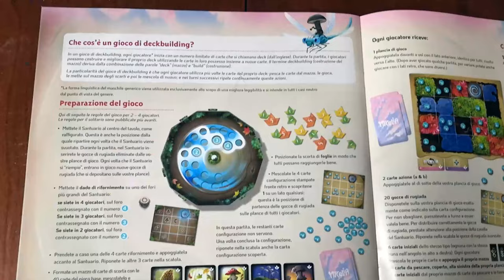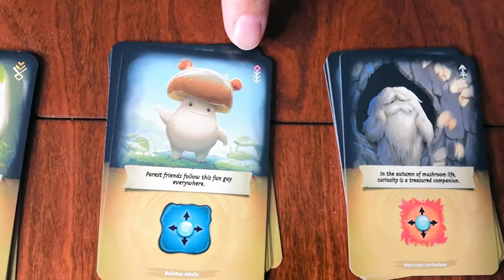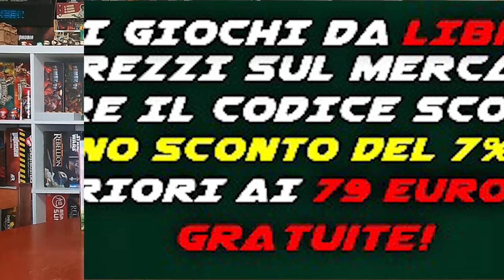Mycelia - Cosa ne penso?